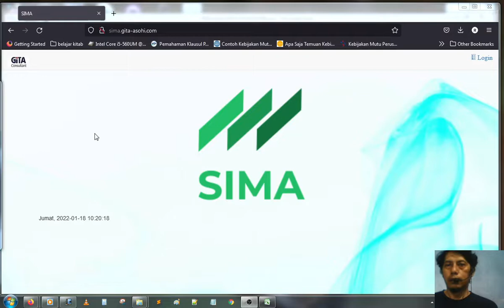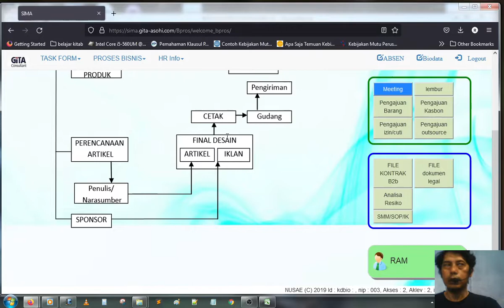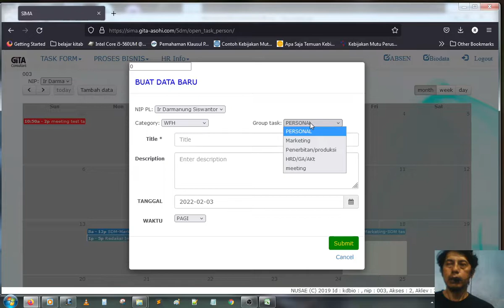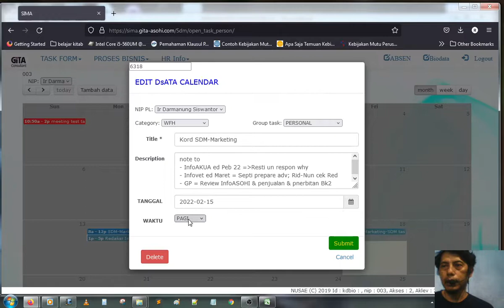TUTORIAL PENGISIAN SIMA 2022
Tutorial pengisian SIMA (Sistem Informasi Manajemen) PT Gallus Indonesia Utama untuk tahun 2022.